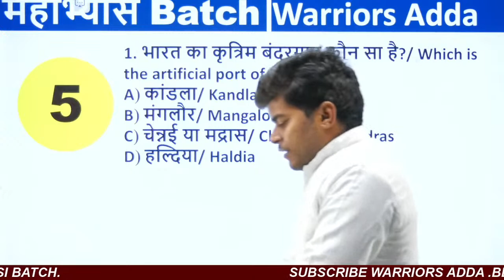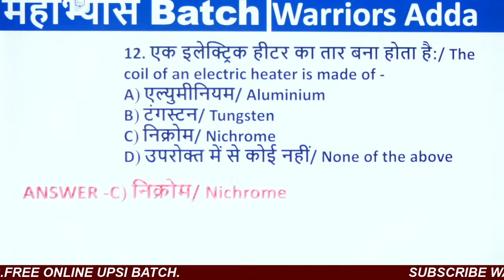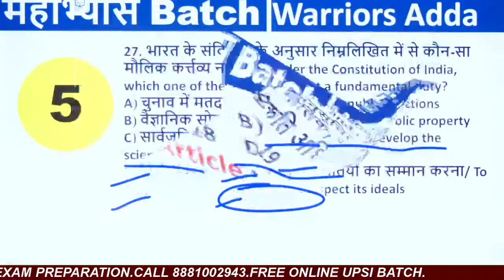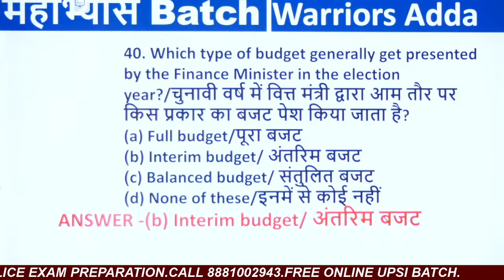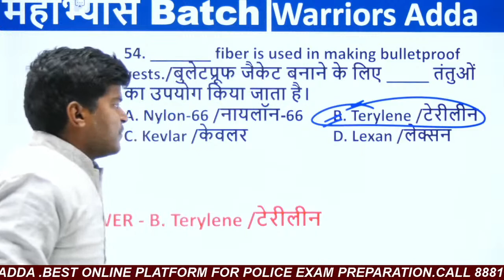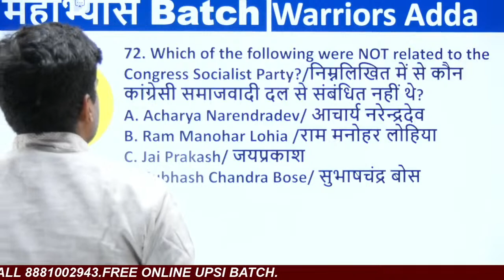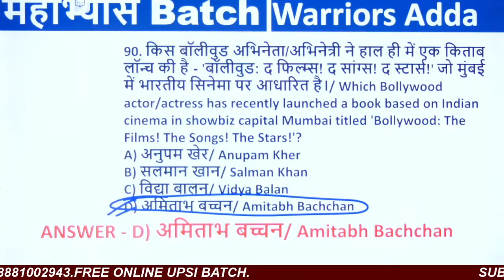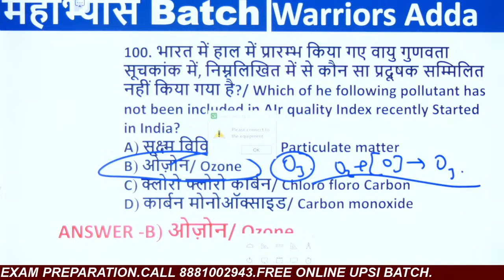महाअभ्यास BATCH | Current Affairs - for all Exams | Anurag Mishra Sir | 7 PM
प्यारे साथियों ,वर्दी के लिए शुरू होने जा रहा है UPSI MISSION KHAKI BATCH आपके अपने WARRIORS ADDA की Expert Team के साथ । आ जाये WARRIORS ADDA आपके अपने शहर में खुल गया है ।5 नवंबर 2020 को बैच की क्लासेज शुरू हो जाएँगी ।
ONLINE BATCH से जुड़ने के लिए download करें

WARRIORS ADDA OFFICIAL APP

Offline batch के लिए अपनी सीट बुक करें लखनऊ सेंटर पहुंचकर या कॉल करें 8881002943,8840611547

Offer online batch 1200
Offer offline batch 6500

Offer सीमित केवल 04-Nov-2020

देर न करें अभी ENROLL करें WARRIORS ADDA के साथ।

✅DOWNLOAD OFFICIAL APP

Warriors Adda Official - Apps on Google Play
Warriors Adda Official For All Competitive Exam

up police bharti 2020 online form date
up police bharti 2021 kab aayega
up police bharti kab niklegi
up police bharti kaise hoti hai
up police bh
up police answer key ke baad cut off
up police cut off by exampur
up police answer key ke baad cut off today
up police answer key exampur
up police 49568 latest news today medical
up police new vacancy 2020up police bharti 2021
up police bharti 2020